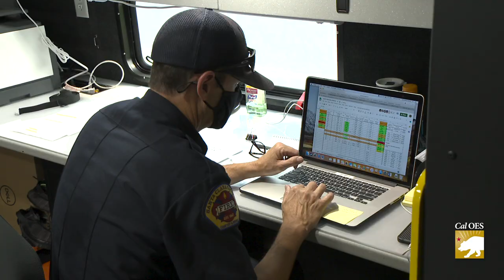Creek Fire Update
Evacuation orders remain in effect for the Creek Fire burning in Fresno County.  Now over 176,000 acres and 0% contained, this massive fire in the Sierra National Forest is still threatening homes and infrastructure.